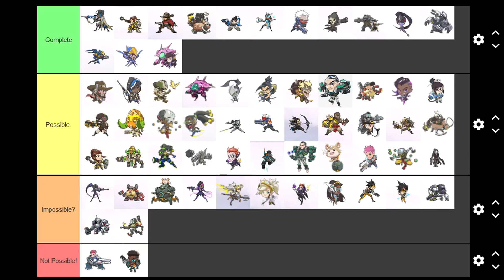Achievements Completed Progress Confirmed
Part Three of our Journey to get every Achievement but with ONLY playing Echo. Deep in the Grind

Check the stream Tuesday's and Thursdays @ 7pm Central

0:00 Intro
0:40 Ashe: Short Fuse
1:23 Widowmaker: Smooth as Silk
1:52 Winston: Anger Management
2:49 Pharah: Clearing the Area
3:28 Pharah: Death From Above
4:20 DVA: Game Over
5:07 Ashe: Served Up
5:53 Extra Footage: I'm TOO GOOD